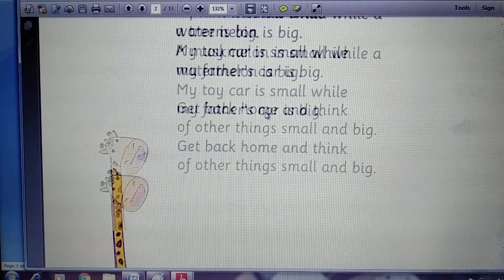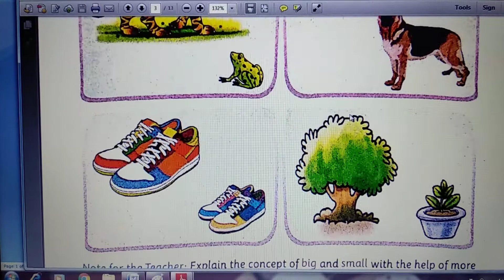Rising Sun Public School,8/05/2020,Class -Nursery,sub -Mathematics